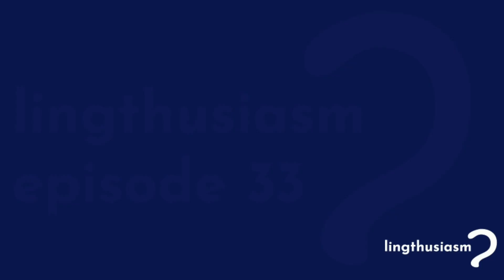33: Why spelling is hard — but also hard to change (Writing system, orthography, history of English)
Why does “gh” make different sounds in “though” “through” “laugh” “light” and “ghost”? Why is there a silent “k” at the beginning of words like “know” and “knight”? And which other languages also have interesting historical artefacts in their spelling systems? Spelling systems are kind of like homes -- the longer you’ve lived in them, the more random boxes with leftover stuff you start accumulating.

In this episode of Lingthusiasm, your hosts Lauren Gawne and Gretchen McCulloch get enthusiastic about spelling, and celebrate the reasons that it’s sometimes so tricky. We then dive into quirks from some of our favourite spelling systems, including English, French, Spanish, Tibetan, and Arabic.

This month’s bonus episode is about direction words! When you’re giving directions, do you tell someone to go north, left, or towards the sea? In this bonus episode, e talk with Alice Gaby about how different languages use different direction words.

Because Internet, Gretchen’s book about internet linguistics, is coming out next month, and if you like the fun linguistics we do for Lingthusiasm, you’ll definitely like this book! You can preorder it here in hardcover, ebook, or audiobook (read by Gretchen herself) -- preorders are really important because they signal to the publisher that people are excited about linguistics, so they should print lots of copies! We really appreciate your preorders (and you can look forward to a special Q&A episode with behind the scenes info on Because Internet once it’s out!)